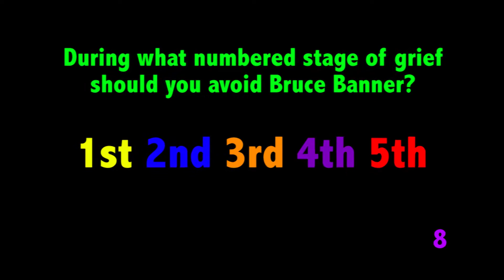OddQuiz: 5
[Pause video for more time. No legit answers allowed in the comments. Gag answers encouraged!]